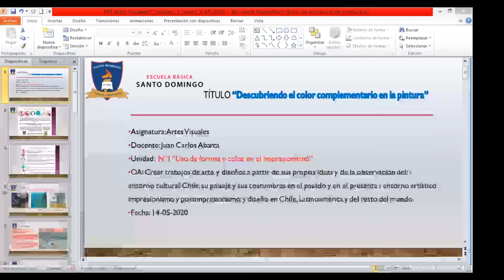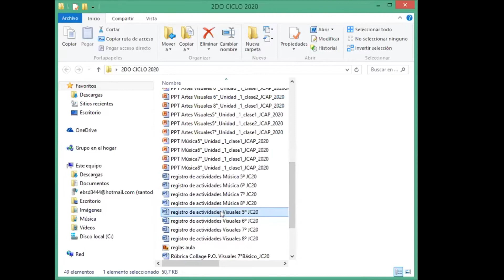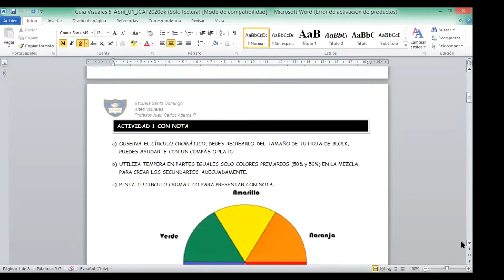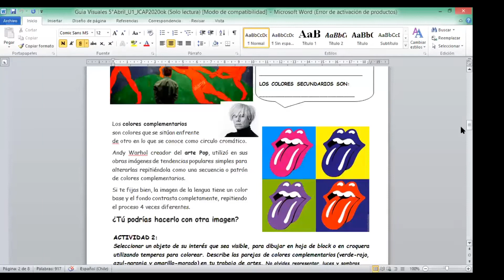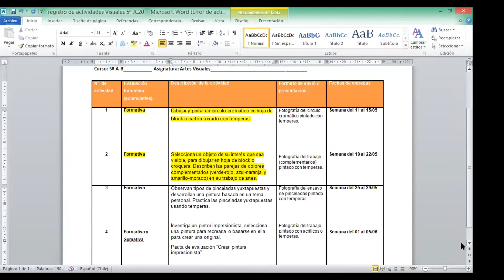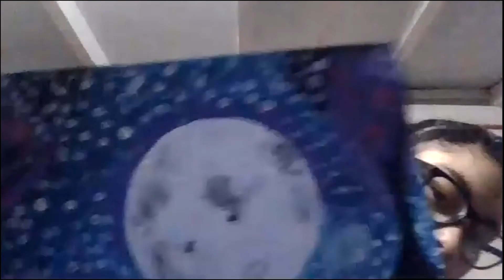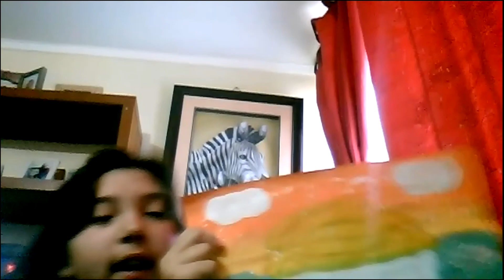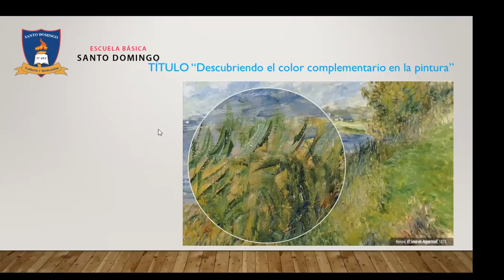Clase 3 Artes Visuales 5°Basico